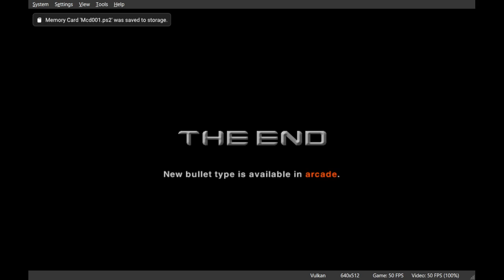Time Crisis II - Gameplay 2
I'll try to unlock as many things as I could, I'm playing with the Auto bullet setting. It seems to just simply increase the handgun's ammo.